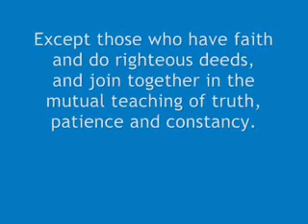A Whisper Of Peace Dawud Wharnsby Nasheed